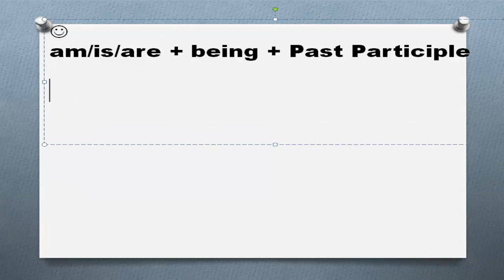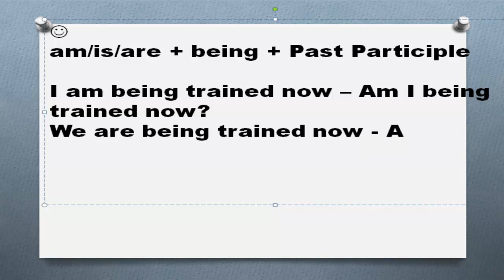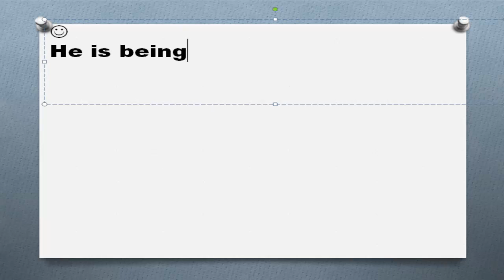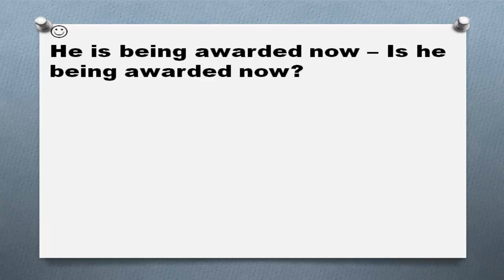Пассивный залог Часть 36 Present Continuous Passive Voice вопрос примеры предложений